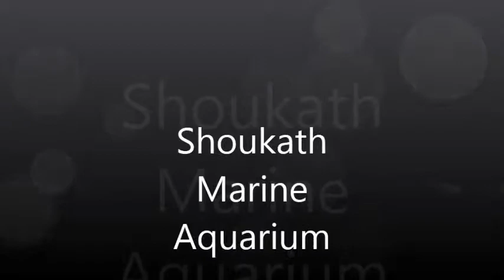shoukath marine aquarium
This is simple marine aquarium if you like this start up set up then share your comment and like. your shoukath marine aquarium. thanks from [SHOUKATH ALI KHAN].